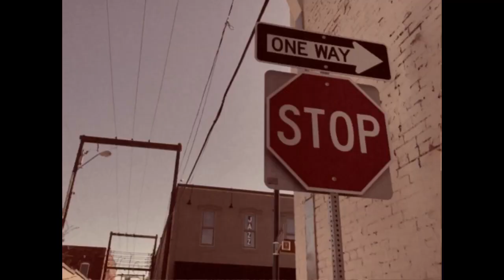MOOD // Downtown.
Created entirely on the iPhone 7+.